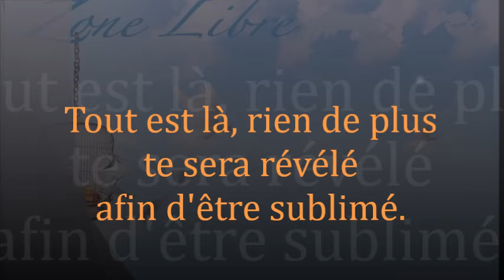1676" Tout est là, rien de plus ne te sera révélé afin de te sublimer ». Guy ROGER ZONE LIBRE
La recherche d'un état sublime pendant toute une vie est l'illusion la plus subtile à débusquer. La réalité se révèle lorsque l'activité de celui qui souhaite atteindre l'idéal de soi prend fin.